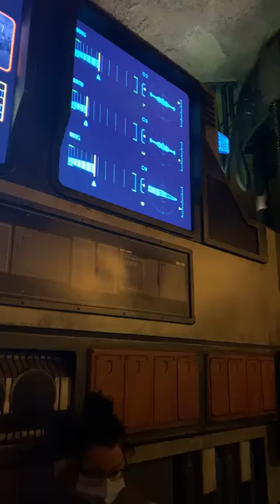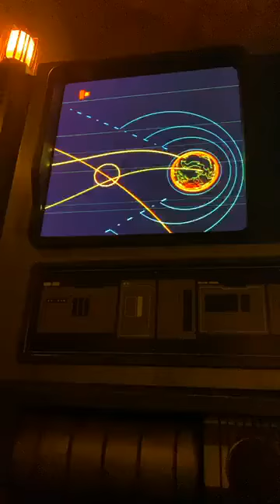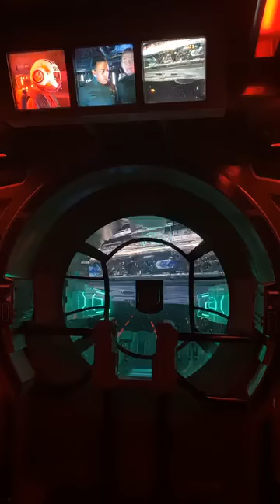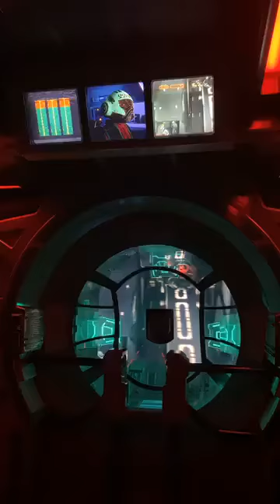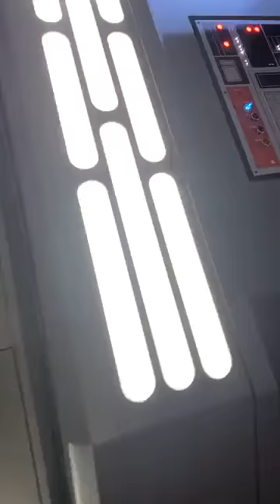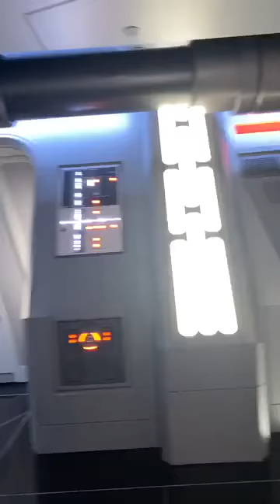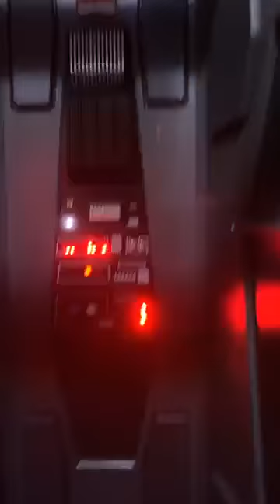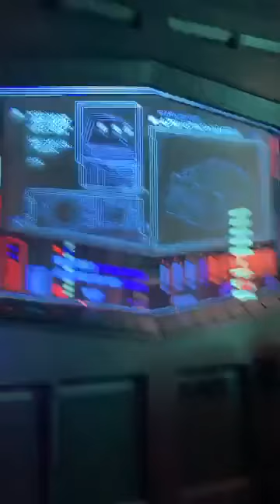Rise of the Resistance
Rise of the Resistance, July 14, 2020 post COVID park reopening preview